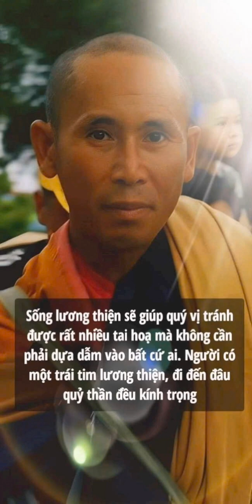VÀI LỜI VỚI TRÍ THỨC VIỆT NAM VỀ SỰ KIỆN THẦY THÍCH MINH TUỆ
VÀI LỜI VỚI TRÍ THỨC VN
VỀ SỰ KIỆN THẦY THÍCH MINH TUỆ

Tôi không muốn [thực ra là không dám] bàn thêm về câu chuyện của Thầy Thích Minh Tuệ. Phần vì hiểu biết có hạn. Phần vì hơn một tháng qua, chuyện của Thầy Minh Tuệ đã trở thành một "cơn bão truyền thông", với hàng trăm ngàn bài viết, cùng sự tham dự của rất nhiều Cây bút cực kỳ uy tín, sắc sảo...
Và đó không chỉ còn là vấn đề của riêng Giáo hội hay Phật giáo. Chuyện của Thầy đã thực sự trở thành một SỰ KIỆN mang tầm vóc Quốc gia, có sức lan toả rộng khắp trong nhiều lĩnh vực, như Mạng xã hội, Báo chí, Thời trang, Âm nhạc, Hội hoạ, Văn học, Từ thiện... Thậm chí tiếng vang của SỰ KIỆN này cũng đã vượt ra ngoài Việt Nam để đến với rất nhiều nước trên khắp Thế giới.

Chính vì lẽ đó, hôm nay tôi chỉ muốn bày tỏ mối băn khoăn của cá nhân mình khi thấy đã có không ít người [trong đó có cả những bậc Trí thức là những Cây bút có tầm ảnh hưởng rất lớn đối với công chúng] đang lo lắng cho rằng, ở vào thời điểm này, TRUYỀN THÔNG chính là yếu tố gây bất lợi, ảnh hưởng nhiều nhất đến Thầy Thích Minh Tuệ: "Mình không nên nhắc đến Sư nữa, chỉ lặng lẽ theo dõi, và sẽ lên tiếng khi thật cần thiết, để Sư được yên ổn tu hành".

Nhưng liệu có sức mạnh nào có thể ngăn cản được bước chân của Thầy Minh Tuệ?! Nếu không phải chỉ là một vài "thử thách tô đẹp thêm" cho con đường tu tập của Thầy mà thôi.
Xin mọi người hãy bình tâm, đừng quá suy nghĩ, lo lắng, buồn phiền...

Chúng ta đã cùng chứng kiến trong hơn một tháng qua, hàng ngàn hàng vạn con người đã đeo bám theo Thầy. Một số lượng quá đông đúc, ồn ào, có lúc đã trở nên náo loạn... bao gồm cả những người hâm mộ, hiếu kỳ, những kẻ ấp ủ những mục đích riêng... cùng với đội ngũ Youtuber, Facebooker, Tiktoker... gây ách tắc giao thông, mất an ninh trật tự... dẫn đến việc Chính quyền phải vào cuộc can thiệp. Thậm chí còn bị kẻ xấu tranh thủ lợi dụng xuyên tạc theo chiều hướng "Chính trị hoá"... Nhưng việc hành đạo của Thầy vẫn tiếp tục, như chưa từng bị gián đoạn.

Giữa thiên thanh bạch nhật;
Đầu trần chân đất, ba y một bát, áo tu tự may từ giẻ rách nhặt ở đầu đường, bãi tha ma, ngõ chợ;
Chỉ khất đồ chay, nước lọc, không nhận tiền bạc, tài sản;
Ngày ăn một bữa, tối ngủ gốc cây, nghĩa địa;
Cung kính xưng "con" với tất cả mọi người;
Dù cho ai kia có xua đuổi, chửi mắng, đánh đập... cũng không sân hận, ngược lại còn hoan hỷ chúc phúc cho người ta;
Ngay cả con sâu cái kiến cũng không nỡ giết...
Thử hỏi như thế thì còn hại được đến ai?!
Và ai có thể nỡ lòng làm hại?!
Đó chính là BẢN LĨNH [có thể gọi là phi phàm] mà Thầy đã tôi luyện được trong suốt 6 năm trời ròng rã tu tập vừa qua.

Thế nên mới nói,
TRUYỀN THÔNG chắc chắn không phải là thứ đủ sức để có thể gây ảnh hưởng đến con đường đi tới Cõi Phật của Thầy. Dẫu có người nào đó muốn dùng TRUYỀN THÔNG BẨN nhằm bịa đặt, vu cáo đối với Thầy... cũng đâu phải dễ.

Đến đây, tôi lại nhớ tới một bài về Thầy Thích Minh Tuệ của một trong những Nhà báo nổi tiếng, đang sở hữu hàng chục ngàn Fan hâm mộ. Trong đó Anh viết: "Cũng như trong căn nhà đóng kín, chúng ta sẽ không thấy được gì, nhưng chỉ cần một tia sáng lọt vào, lập tức thấy bụi bặm nhảy múa đảo điên".
Thật là một cách mô tả vừa văn vẻ, giản dị, lại vừa vô cùng chân thực và sâu sắc về Sự kiện Thích Minh Tuệ!
Nhà báo ấy cũng chỉ rõ: "Không thuyết pháp, không rao giảng, không nói đạo lý, nhưng chỉ bằng cách lặng lẽ sống đời đức hạnh, Sư Minh Tuệ đã làm hiện nguyên hình tất cả tà sư và tà pháp trong một xã hội rộng lớn đang nhiễu loạn".

Như vậy,
Phải chăng đây chính là lúc các bậc Trí Thức Yêu Nước VN - những con người có kiến thức sâu rộng, tấm lòng bác ái và tinh thần vì cộng đồng... bằng BÚT LỰC của mình cần phải nhất loạt lên tiếng tỉnh thức Phật tử bốn phương, giúp họ nhìn cho rõ một SỰ THẬT:
SỰ KIỆN THẦY MINH TUỆ chính là CƠ HỘI VÔ CÙNG QUÝ HIẾM, như là một CUỘC CÁCH MẠNG; Để cứu lấy Phật Giáo Việt Nam; Cứu lấy những nền tảng đạo đức đang bị suy đồi; Đưa Phật tử cả nước thoát khỏi cõi u mê của đám ma tăng, tà sư đang hàng ngày hàng giờ lừa Người dối Phật, phá nát Đạo Pháp, làm đảo điên Luân thường Đạo lý, băng hoại Đạo đức xã hội...

(Xem tiếp ở comments)